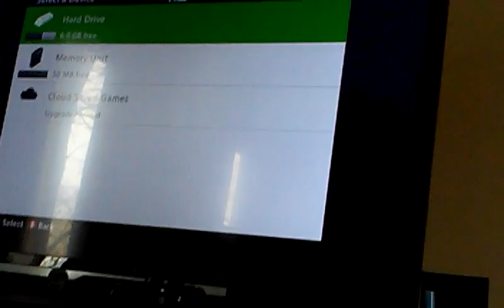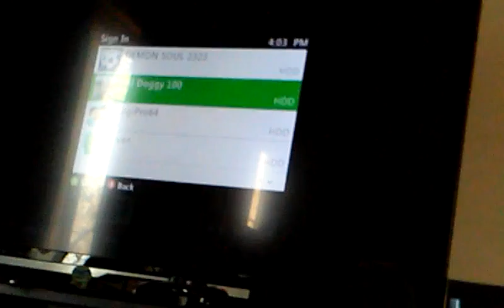Minecraft ep. 3